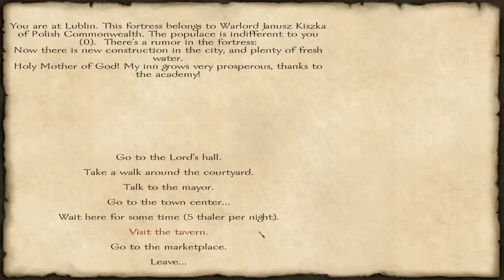Mount & Blade with Fire & Sword - Part 8 - Trading IV [S01E08]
Let's play Mount & Blade with Fire & Sword. Karl continues heavy trading between the towns and fortresses of the land.

Karl's Tale - Let's Play Mount & Blade with Fire & Sword - 720p HD

Slow-paced Mount & Blade with Fire & Sword gameplay

Difficulty: 149% (the hardest possible difficulty settings)

NO MODS